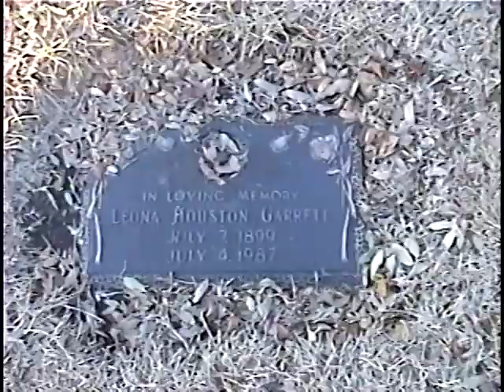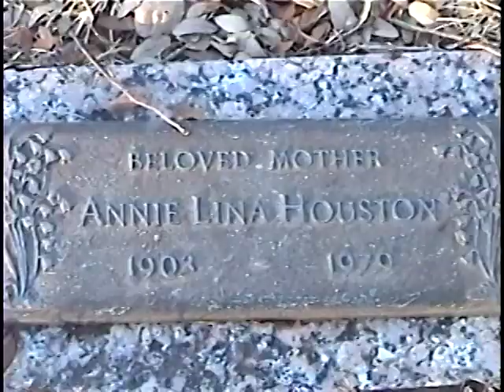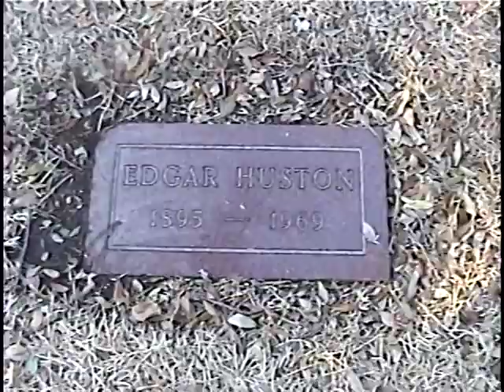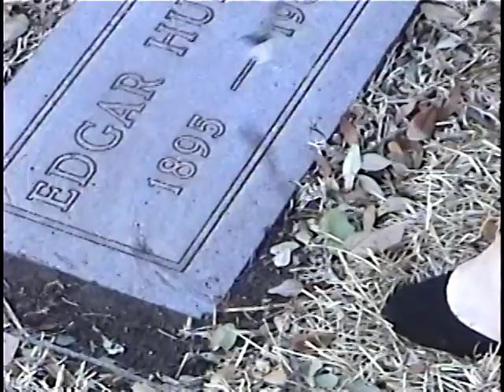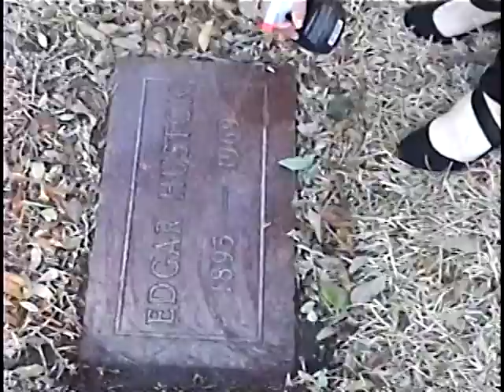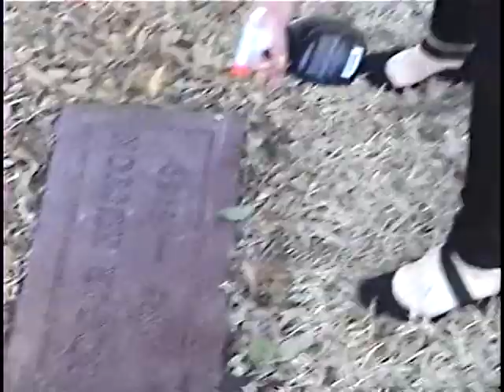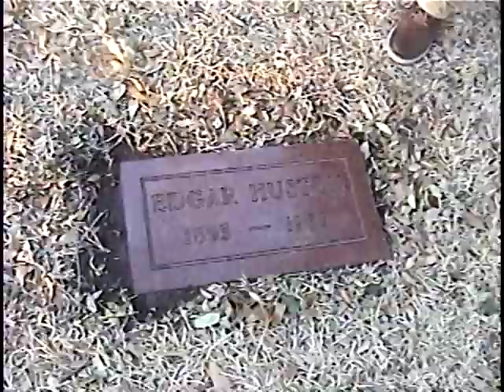Picky y El Sammy visitando a Edgar Huston (R.I.P.)